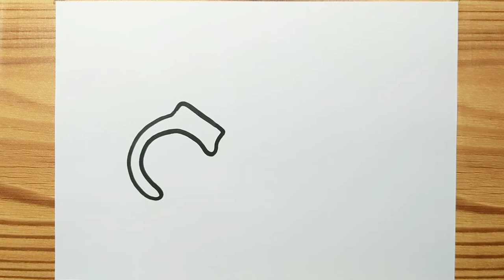How to draw HANDCUFFS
Hello,,,today, we are learning "HANDCUFFS"